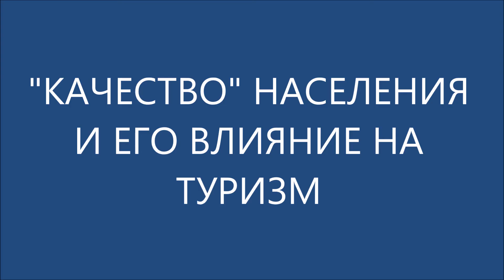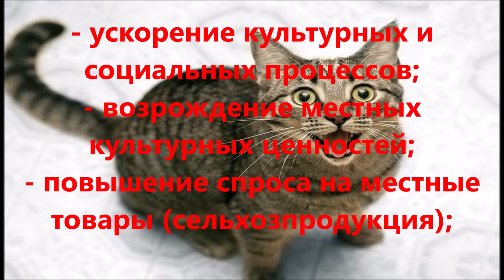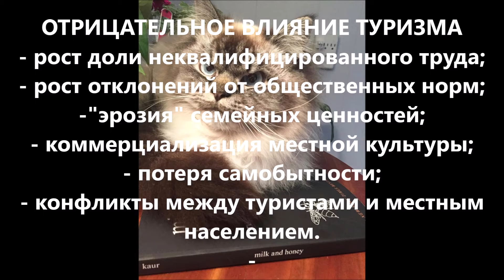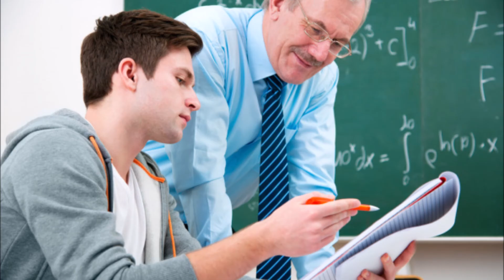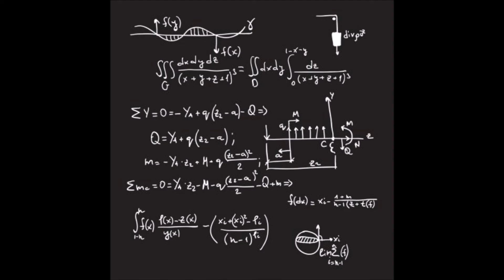"Качество" населения и его влияние на туризм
Туризм Страноведение "Качество" населения и его влияние на туризм
Понятие "Качество" населения" включает в себя показатели средней продолжительности жизни, уровня образования, условий жизни, жилищных условий и питания, состояния здоровья, средних доходов населения, его покупательной способности и способности к принятию нововведений и др. показателей.
Характер взаимоотношений между туристами и местным населением определяется тем, что и те, и другие являются...